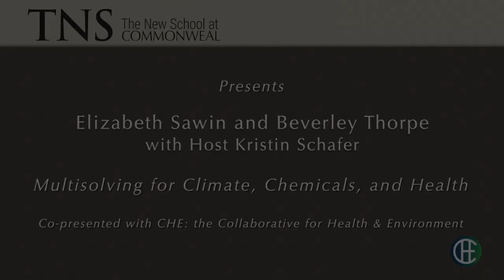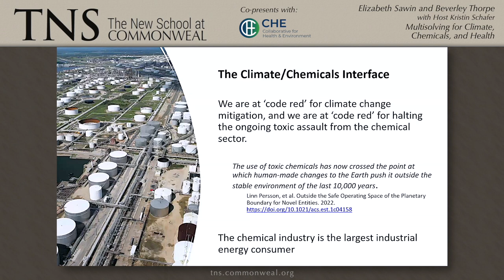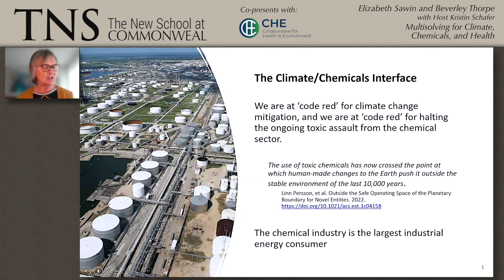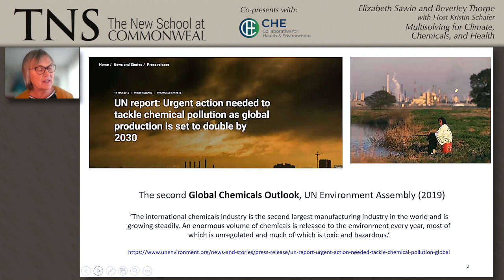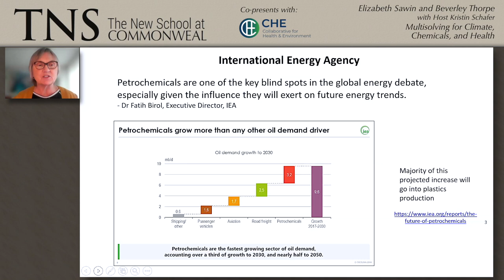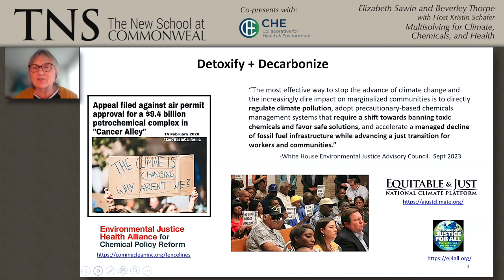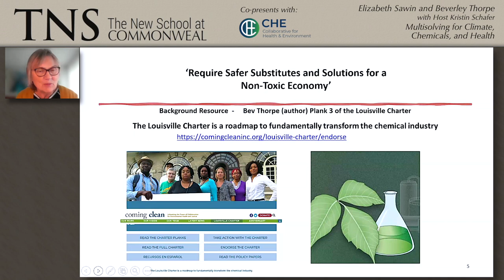Elizabeth Sawin, Beverley Thorpe, Host Kristin Schafer - Multisolving for Climate, Chemicals, Health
~Co-presented with Commonweal’s Collaborative for Health and the Environment~

We’re now in the dangerous, uncharted territory climate scientists have been warning about for decades. Meanwhile, biologists and toxicologists are sounding the alarm about surpassing the “planetary boundary” for chemical pollution, beyond which both ecosystems and our health are endangered. We know climate change and chemical pollution are related in ways that can accelerate both crises, but does their interlinked nature also offer opportunities? Join Host Kristin Schafer with biologist and systems thinker Dr. Elizabeth Sawin and chemicals expert and clean production advocate Beverley Thorpe as they explore opportunities to prioritize solutions that concurrently address climate change and the global crisis of chemical contamination — while also improving public health, equity and economic vitality.

Multisolving Institute a think-do tank that helps people implement solutions that protect the climate while improving, equity, health, biodiversity, economic vitality, and well-being. Beth writes and speaks about multisolving, climate change, and leadership in complex systems for both national and international audiences. Her work has been published widely, including in Non-Profit Quarterly, The Stanford Social Innovation Review, U.S. News, The Daily Climate, and System Dynamics Review.  In 2010, Beth co-founded Climate Interactive, which she co-directed until 2021. Since 2014, Beth has participated in the Council on the Uncertain Human Future, a continuing dialogue on issues of climate change and sustainability. She is a biologist with a PhD from MIT who has been analyzing complex systems related to climate change for 25 years. Beth trained in system dynamics and sustainability with Donella Meadows and worked at Sustainability Institute, the research institute founded by Meadows, for 13 years. Beth has two adult daughters and lives in rural Vermont where she and her husband grow as much of their own food as they can manage.

Beverley Thorpe
Beverley is Co-Founder of Clean Production Action, and has researched and promoted clean production strategies to advance a non-toxic economy internationally since 1986. She was the first clean production technical expert for Greenpeace International on chemical and waste issues. Bev’s work on alternatives to PVC, organohalogens and hazardous waste incineration helped drive momentum for safer substitution practices in company practices. As the NGO representative in the first United Nations Environment Programme for Cleaner Production, she promoted the value of public participation in industrial policies. Bev received her degree in Geography from Leicester University, UK and is an annual lecturer at Lund University in Sweden on chemicals policy and corporate practices. She is a past Director of Greenpeace International and a founding board member of the Story of Stuff in the US. She lives in Toronto, Canada.

Host Kristin Schafer
Kristin is director of Commonweal’s Collaborative for Health and the Environment, and three decades of experience in the field of environmental health and justice. After working as a Communications Specialist at EPA and with World Resources Institute in Washington, DC, she moved back to Northern California where she held various roles—including executive director—over her 25-year tenure at Pesticide Action Network (PAN) North America. Kristin holds a Masters in Social Change and Development from Johns Hopkins School of Advanced International Studies. She lives with her husband in downtown San Jose where she loves to bike ride and garden, and currently serves as board co-chair for the community-building urban farm, Veggielution.